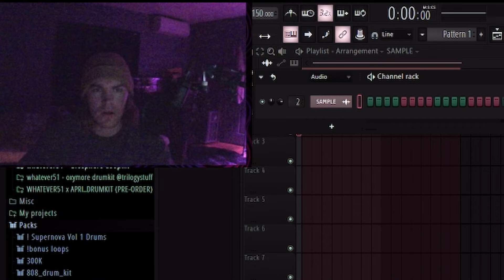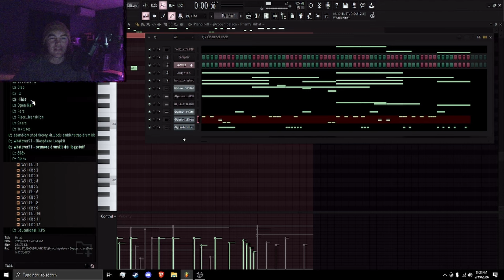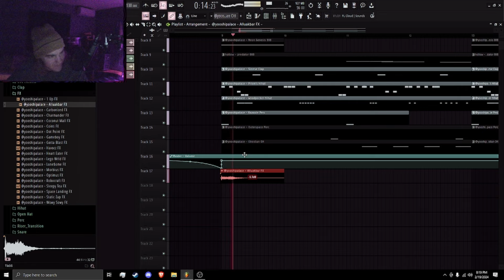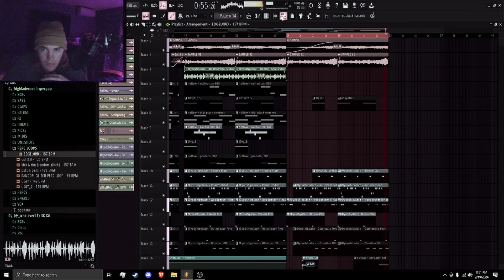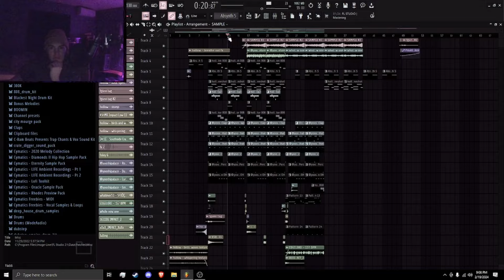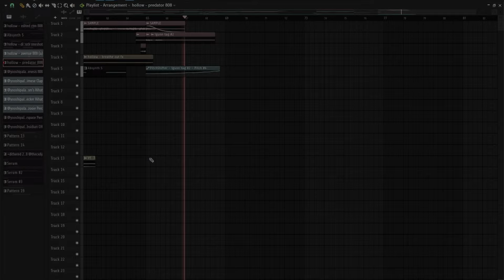did i just make a new genre??? (not really) - ep2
i guess this is ambient but idrk what genre this would be

luv yall

any usage of my beats must have credit (prod.gunn) in the title!